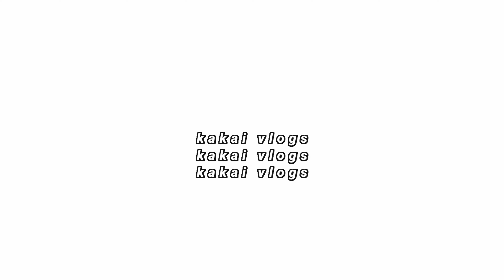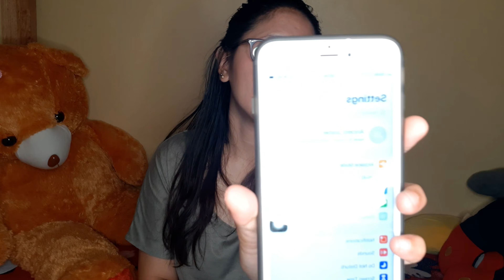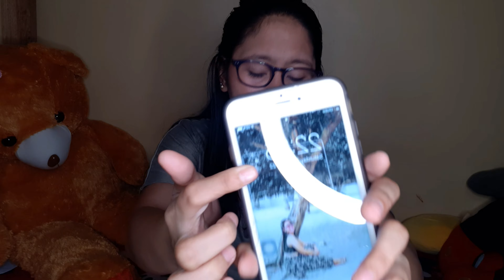Pinakamurang Iphone update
hello kikay